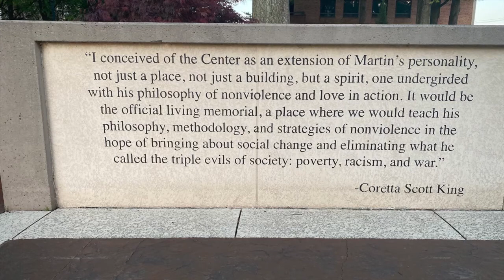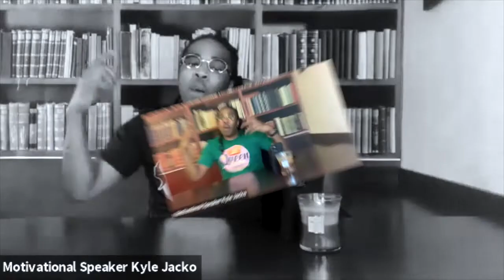Queen Series Chapter 3️⃣ Series: 1️⃣1️⃣ Monika Haizlip (Use Your Mind To Unlock Your Success)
Monika Haizlip

Is the proud mother of three amazing children, a beloved sister, aunt, daughter and mentor to young women around the nation. Born in Columbia, South Carolina, and raised in Winston-Salem, North Carolina, she currently resides in Las Vegas, Nevada. Monika earned a full scholarship and graduated from Howard University in Washington, DC., and holds a B.B.A. in marketing and finance. She began her career in Norfolk, Virginia for a boutique marketing firm, before being recruited to Carter, Ryley, Thomas, a regional public relations and marketing firm on the East Coast. Since then, Monika has lived and worked in various countries and U.S. territories around the world including Seoul, South Korea and Guam. In 2006, she earned her real estate brokers license in Las Vegas, Nevada and built her real estate career under the top international Brokerages and mentorship of Coldwell Banker and later, Berkshire Hathaway Nevada Properties.Monika is a 20 year Las Vegas real estate broker with seasoned experience with residential resale, relocation, new construction, investment properties, and luxury home sales in the Las Vegas valley for over 15 years. She has spent the last 7 years as the real estate asset manager for the State of Nevada. She is the first African American female to ever oversee and manage real property for the entire state, and the highest-ranking State Division verteran in her field in U.S. history of the Department of Transportation.In 2020 Monika became the sole owner of her Real Estate Brokerage, the Soma Group. As Broker/Owner, Monika is Leading a powerful team to develop wellness communities for the underserved around the United States. These communities are built around the eight dimensions of wellness to address the staggering statistics that more than 80% of all illnesses start within our communities.Recently launching an 11 year global digital product in the making, Monika became the founder of 10K Agents in April of this year, a Global Digital real estate industry professional networking community.Monika is an advocate for building socio economic systems that transform the lives of underserved populations, with a focus on youth and women. She has a passion for building communities that supports systemic and economic growth for poverty stricken communities around the world.Monika is an avid artist. She enjoys painting, drawing, and writing poetry. Currently she is working on two children's books and a self-help book on self discovery and mastering your craft.